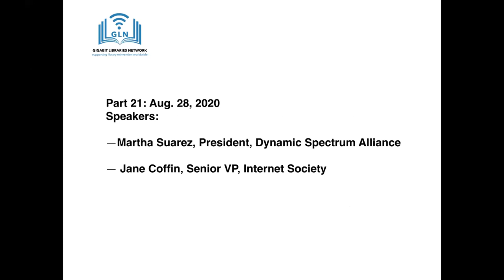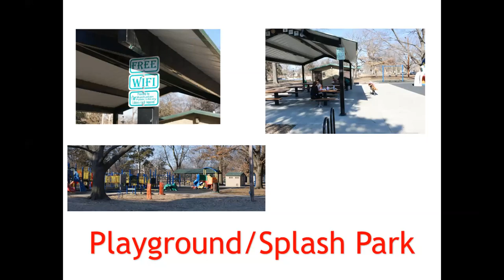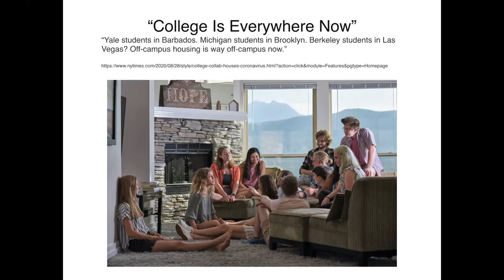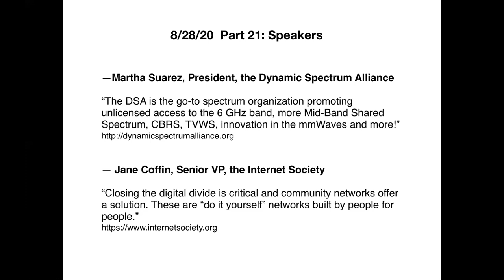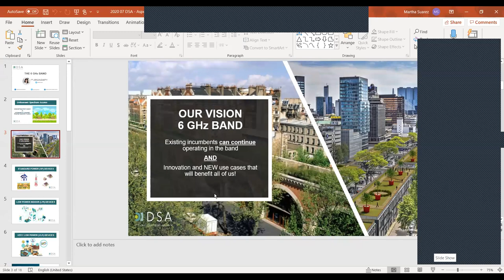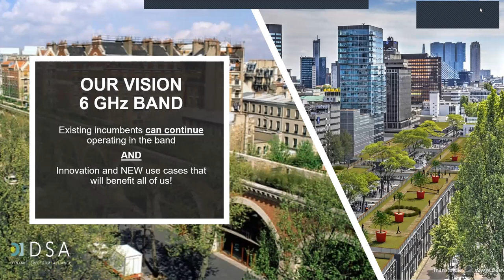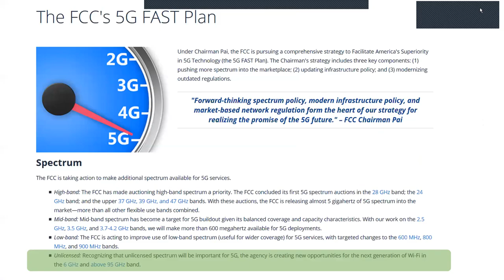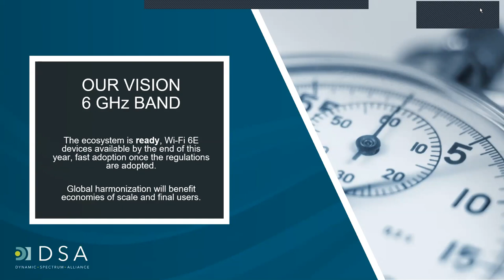Part 21: How Spectrum, Community Networks and Libraries Join to Expand Public Access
Martha Suarez, President Dynamic Spectrum Alliance talks about work globally to update regulation of spectrum in order to support connectivity.

Jane Coffin, Sr. VP, Internet Society talks about ISOC's wider efforts to promote digital inclusion.